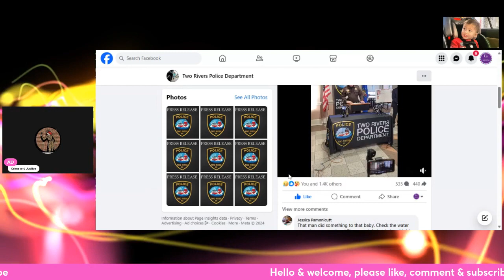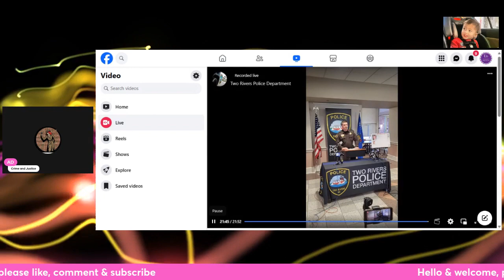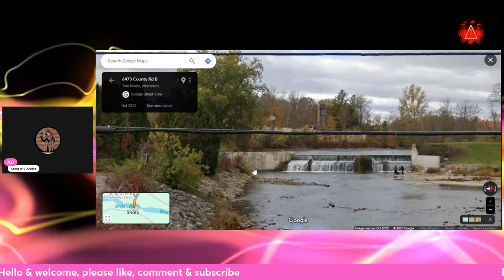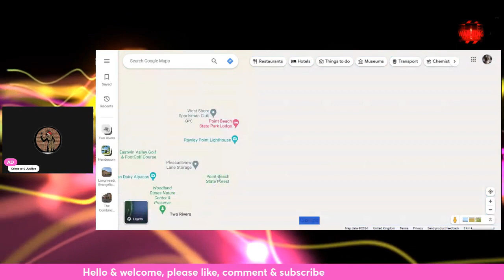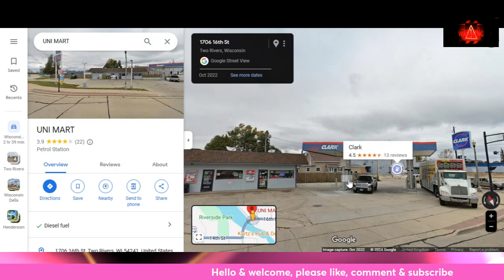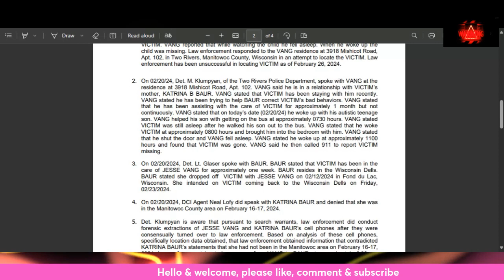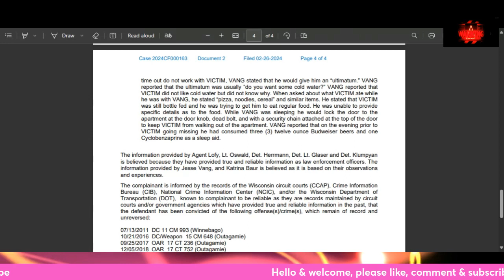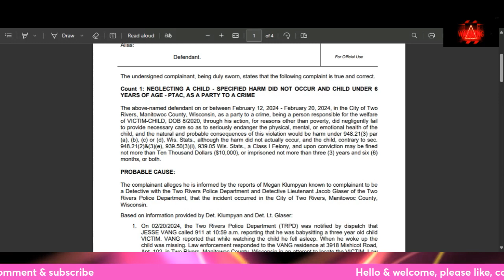Elijah Vue What we knows so far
Today we look at what we know, we watched the press release from yesterday, we then do some map time and looking at the areas of two rivers we also looked at the routes that Katrina Baur would take from where she lived to where Vang lives . We then looked at the criminal complaint affividavit on both Katrina Baur and Jesse Vang.